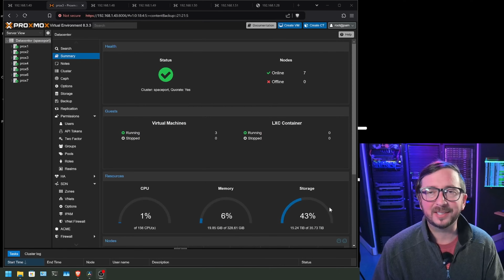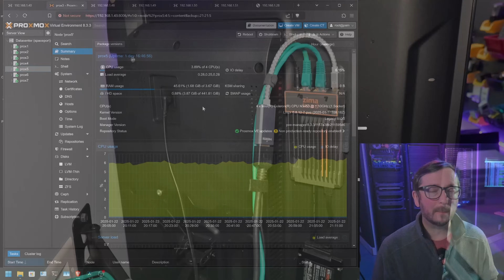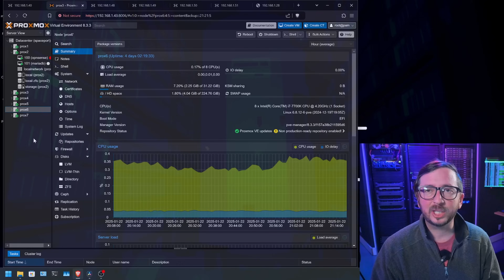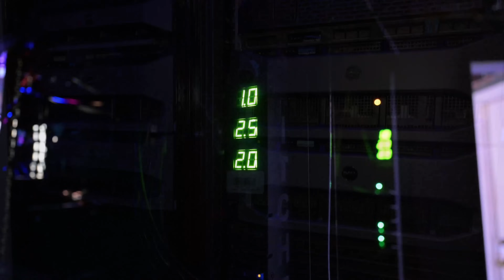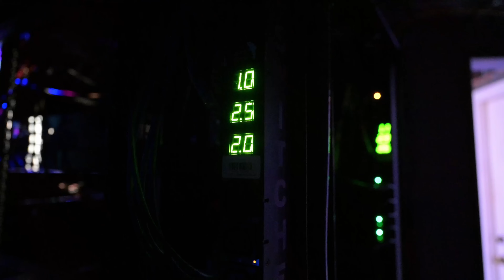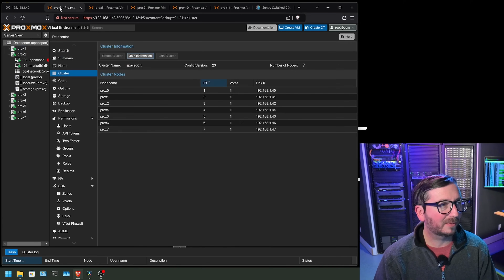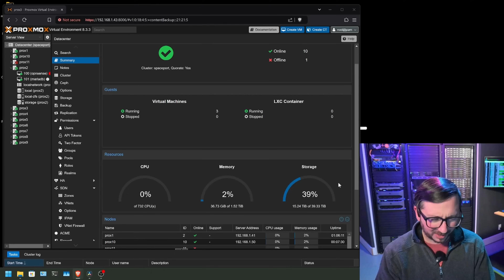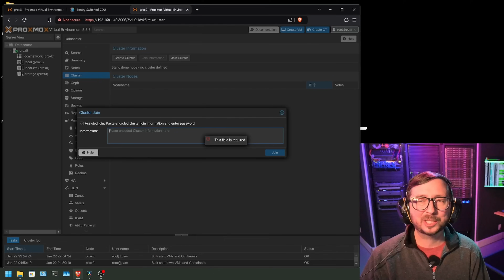INSANE Homelab Proxmox Cluster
My nerdy homelab bucketlist got one smaller today as I built a Proxmox mega cluster. How big? BIG!

Dell 3620
Dell R930
Dell 7050
Mellanox SN2700

QUAD 3090 AI SERVER BUILD
RTX 3090 24GB GPU (x4)
Gigabyte MZ32-AR0 Motherboard
Supermicro H12ssl-i Motherboard
GPU Rack Frame
Kritical Thermal GPU Pads
256GB (8x32GB) DDR4 2400 RAM
PCIe4 Risers (x4)
AMD EPYC 7702p
iCUE H170i ELITE CAPELLIX
4i SFF-8654 to 4i SFF-8654 (x4)

Chapters
0:00 Proxmox Cluster
1:24 Current Cluster Overview
2:05 Proxmox Hosts
6:57 Dell R930's
7:58 Switched Metered PDUs are awesome
9:49 Create Massive Proxmox Cluster
10:58 Quad 3090 Proxmox Server